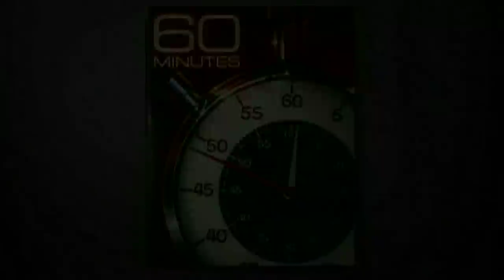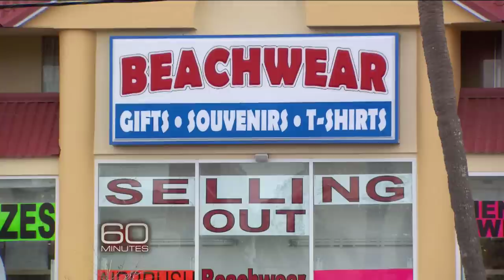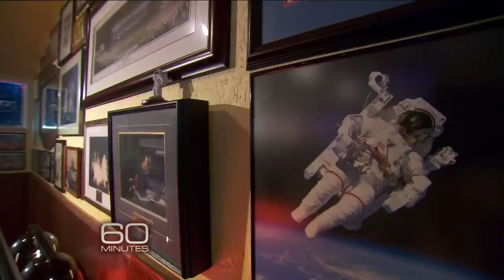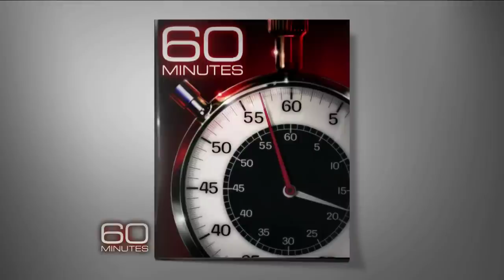High joblessness in the home of U.S. space flight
With the end of the space shuttle program, Brevard County, Fla., lost its largest employer, and Kennedy Space Center workers lost good jobs that made them proud. Scott Pelley reports.